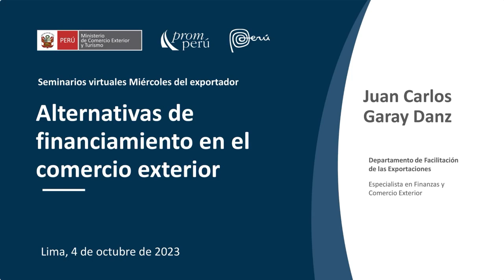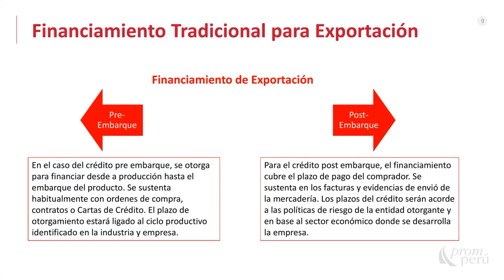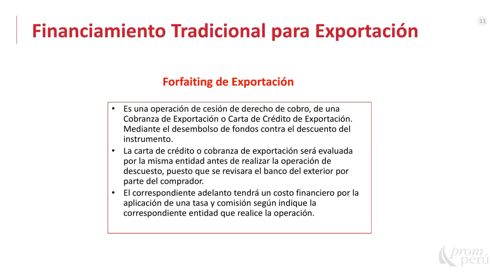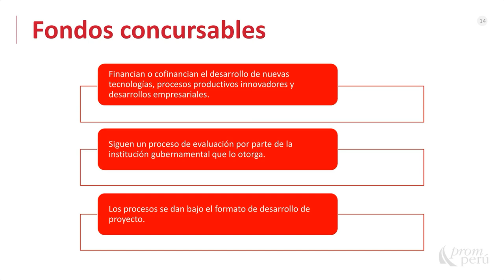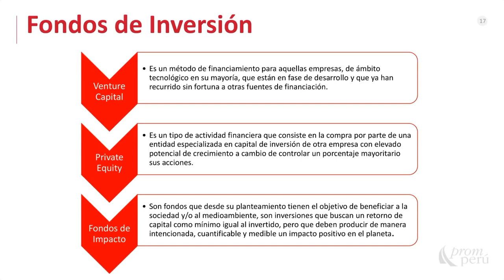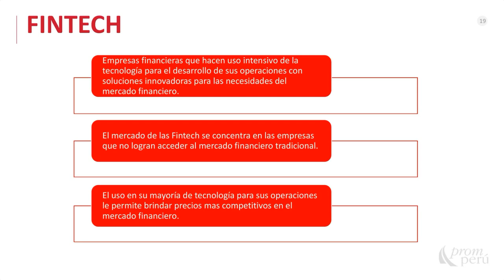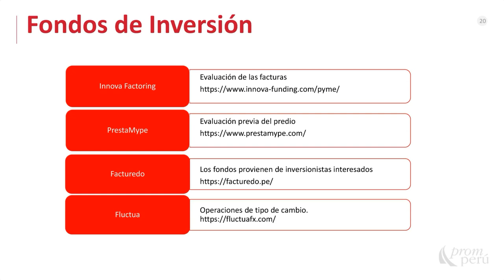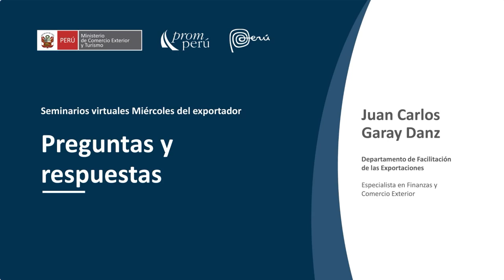Alternativas de financiamiento en el comercio exterior. GARAY, Juan. [4 de octubre de 2023]